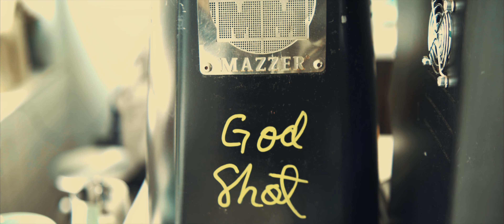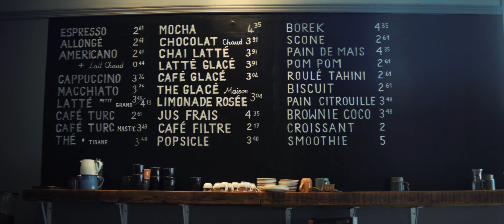Palladium Explorers - Meet Ali, the founder of the MTLcafecrawl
The Mtl Café Crawl movement was created by a single Instagram photo. Published by postgraduate student Ali Inay as he began the adventure of getting familiar with his new home, Montreal.

Seeking refuge from boring university libraries, he took to hunting down new and unique cafés where he could study.

Coming from Ankara, Turkey, Ali was in search not only for a location that provided him with the logistics of the perfect studying environment, tables, chairs, coffee at a three step distance, but the inspiration that lead him to explore new neighborhoods in Montreal.

Camera and Post: Leslie Woods
Narration: Lindsay Woods
Subject: Ali Inay
Agency: WRG Communications, Montreal, QC.
Writers: Leslie Woods, Lindsay Woods, Andrew Ward, Ali Inay
Sound Designer: Andrew Ward